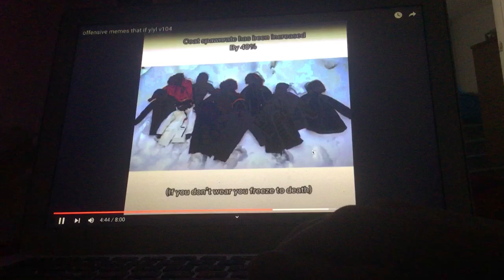Reacting to the winter dlc update on earth